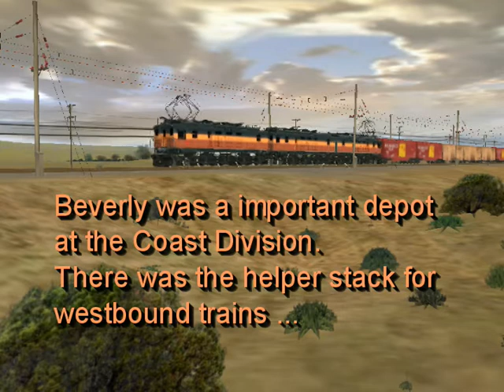MILW - Boxcab's through the Saddle Mountains Part 6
A video about the simulation of Milwaukee Road's transcontinental mainline between Othello and Kittitas, Wa. Watch Boxcab operations at Taunton, Smirna, Beverly and Kittitas, Wa. Due to the limitation of 10 Minutes for each video, the whole film has been divided into 10 parts.